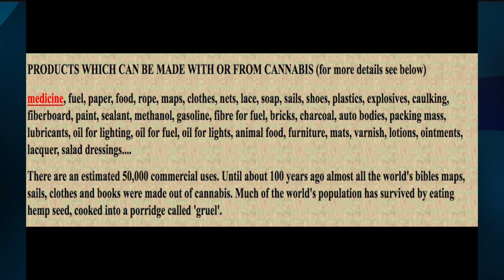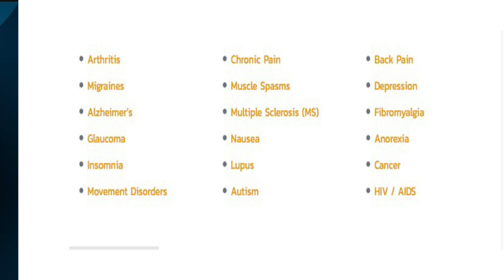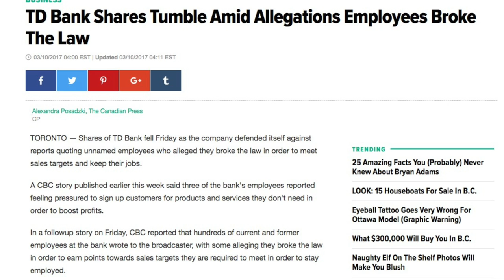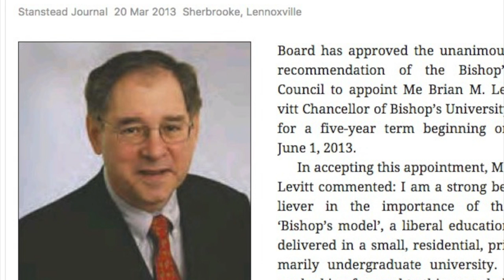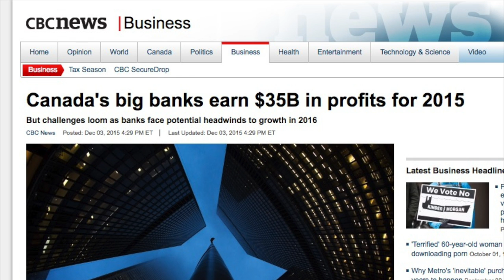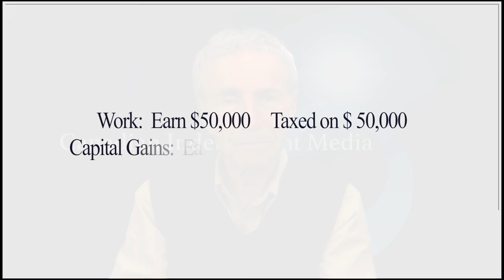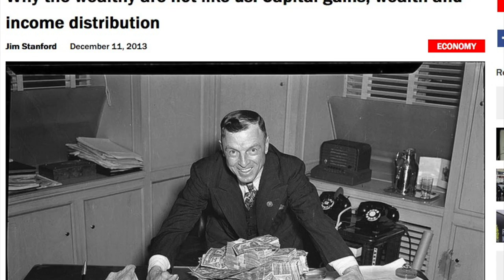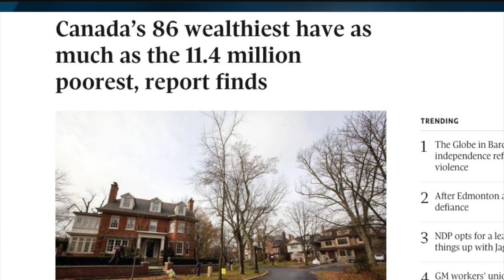Canadian Independent Media - October 1, 2017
This week's topics are:

0:18  Cannabis, past and present uses
          Opioid dangers and cannabis compared
3:17  Modern Bank Robbers
          No punishment for bank employees
7:10  Canadian Robin Hood:
          Tax the Poor, Give to the Rich - What else is new?